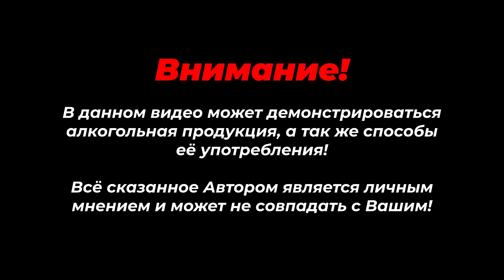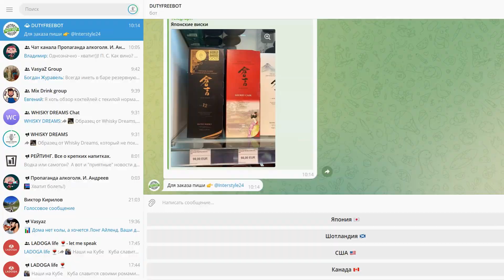Jack Daniels RYE - Ржаной против Бурбона, разница в коктейле Манхеттен / Manhattan cocktail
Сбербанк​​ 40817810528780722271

Один из самых популярных крепких напитков в мире — Jack Daniels, истинно американский виски. Местом производства еще в 1866 году стал город Линчбург штата Теннесси. Владельцем бренда стал выходец из небогатой семьи Джек Дэниэл, который дал напитку свое имя. Стоит отметить, что та первая винокурня функционирует и сегодня, ее можно посетить для увлекательной экскурсии и покупки бутылочки настоящего виски с превосходной репутацией. Это единственный в мире виски, для которого выделили отдельный подвид — «теннессийский».

Однако, Джек Дэниэл не является создателем напитка. Легендарный виски создал священник лютеранской церкви Дэн Колл. У него была своя винокурня, куда в возрасте семи лет и пришел маленький Джек, чтобы получить хоть какую-то работу. Он очень понравился Дэну — прежде всего, своим старанием и практической смекалкой. Да и самому Дэну было в удовольствие осваивать премудрости производства виски. За пять лет работы мальчик очень вырос в профессиональном плане и стал настоящим опытным виноделом. Поэтому неудивительно, что в свои 13 лет он стал полноправным владельцем винокурни Джек Дэниэлс.

Коктейль Манхеттен / Manhattan cocktail:
* 45 мл Американского виски
* 30 мл красного вермута
* 2 деша биттера
* смешать всё со льдом в смесительном стакане и перелить в коктейльный бокал, украсить вишенкой

Чей КОНЬЯК | БРЕНДИ лучше? ТЕСТ в слепую - Courvoisier VSOP, Torres 10 DB, Mataxa 7, Дербент КВ